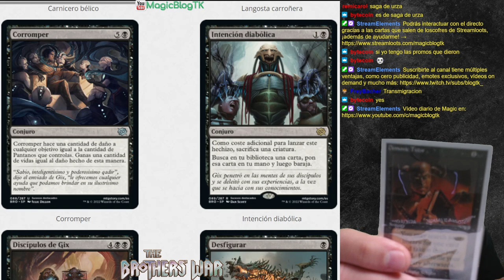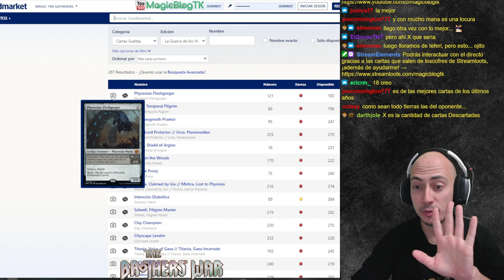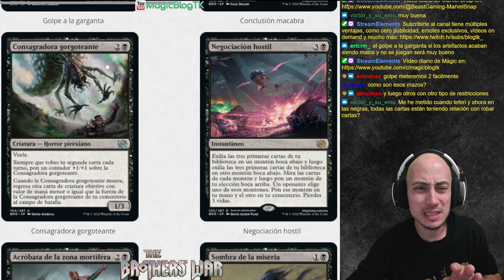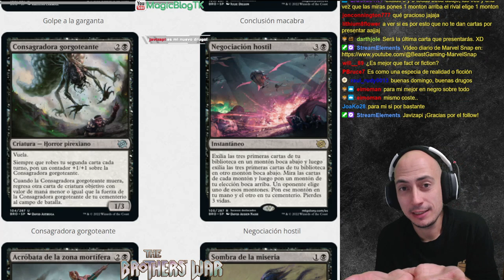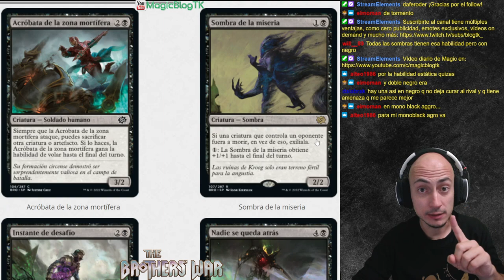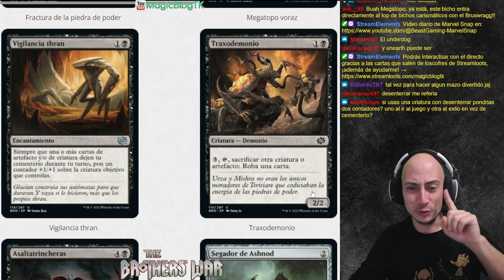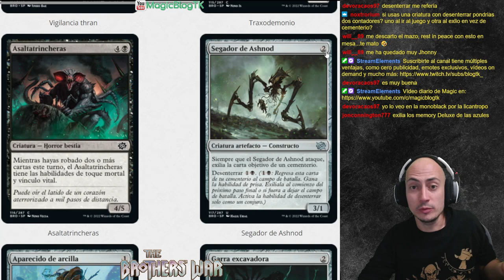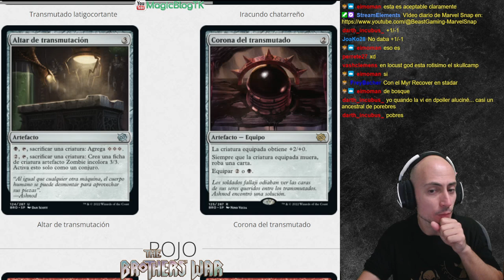Análisis del color NEGRO de La guerra de los hermanos [The Brothers' War]